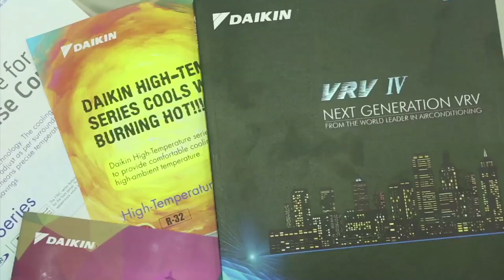DAIKIN Advertising | Ad Film Making | Videography and Photography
Freelance Services India - India’s Best video production company, Best production house in Delhi NCR, Corporate video maker, Best Industrial Video Shoot, Company Profile Video Maker. We specialize in making amazing video content. We live in a world where a single good video can make your brand viral.  Freelance Service India is a leading corporate video production service provider based in Delhi, India. Working with a strong network of experienced professionals. We set up teams to shape your identity, push your idea and manage the workflow from pre-to post-production.  It is highly specialized in offering Corporate Film, Documentary films, Company Profile Video, Ad Film, TV Commercial, Safety Film, Training Film, Short Film and many more...

➦ Get your Company Profile Video with our company profile video production Services. We deliver you the best quality video at an attractive price.